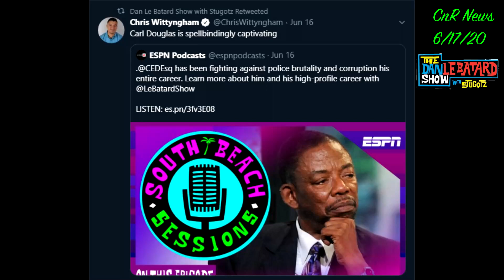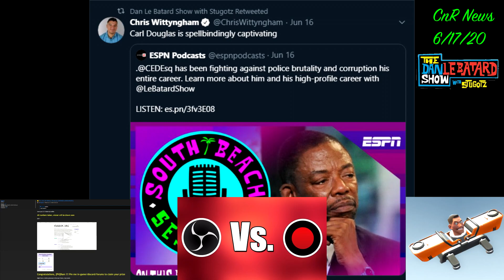CnR News 6/17/20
Sources